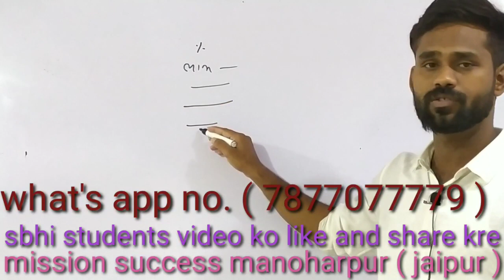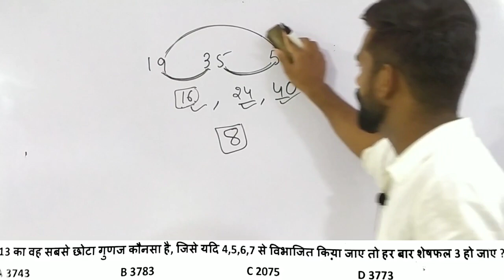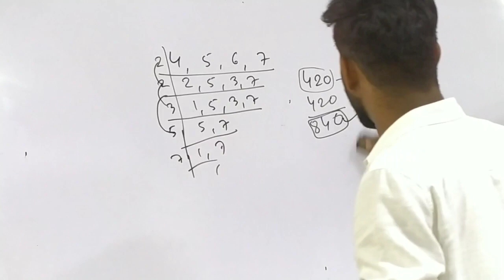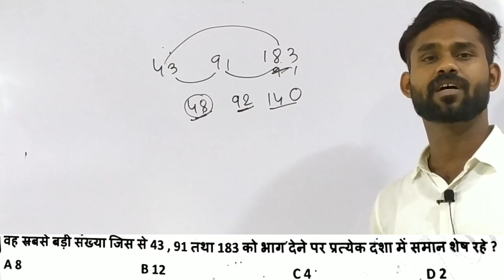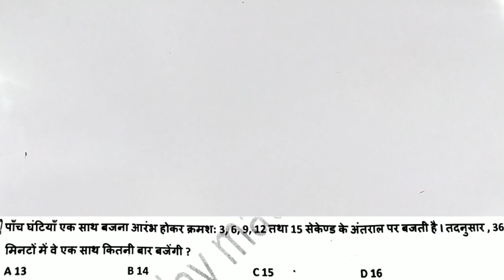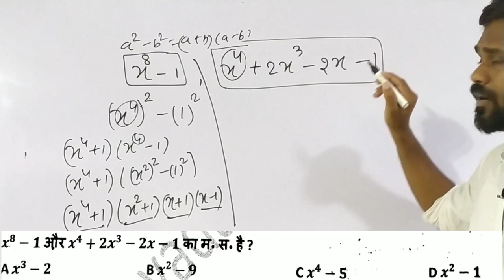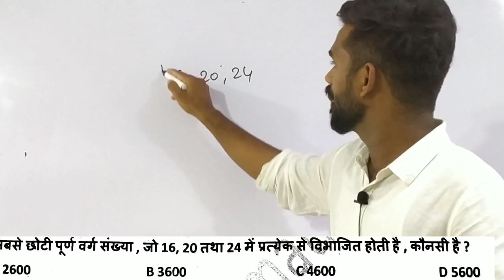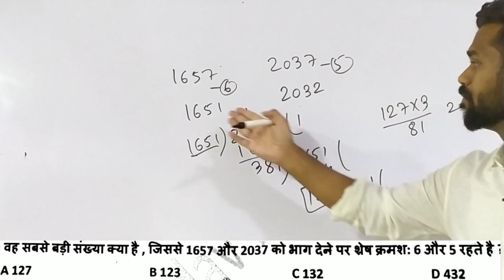Lcm hcf # class 10 kamlesh yadav maths reet tricky maths bank ssc railway complete maths